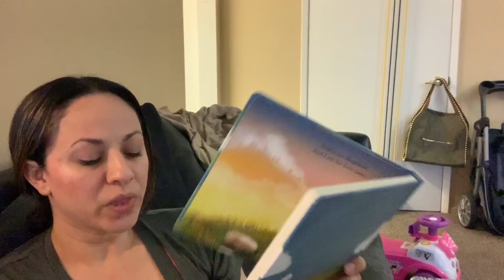SOLO MOMMY NIGHT TIME ROUTINE || NIGHT ROUTINE GONE WRONG || MOM VLOGS DAY 2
Hi guys last night I filmed a  solo mommy night time routine
And while I was filming it all went south Emma ended getting sick 😷
So it is now a night time routine gone wrong
But I just kept filming cause as a mommy not every night is the same I feel like our routine changes daily it’s all based on our kids and there needs

Here is my cleaning videos

My husband Anthony’s channel

If you guys are on instagram follow me @blessed_mamma_v

Love you all stay blessed